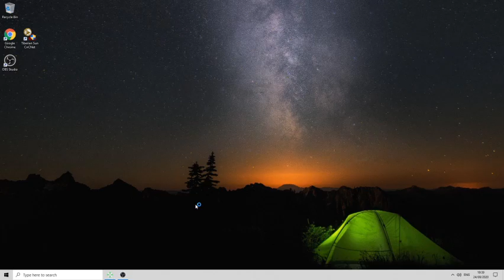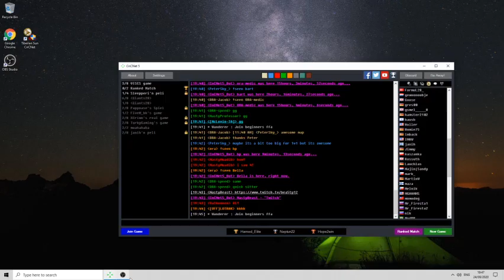JohnZpro vs -Nil-